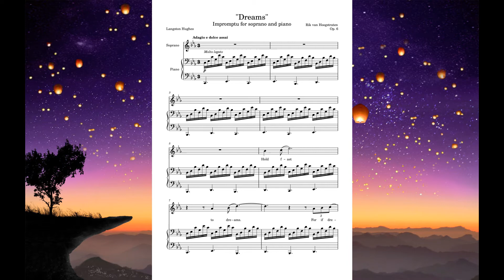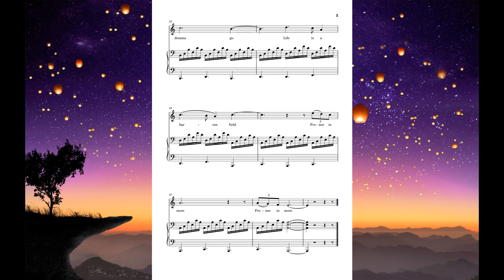Rik van Hoogstraten - Op. 6 "Dreams" Impromptu for soprano and piano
Hold fast to dreams
For if dreams die
Life is a broken-winged bird
That cannot fly.
For when dreams go
Life is a barren field
Frozen with snow.
- Langston Hughes